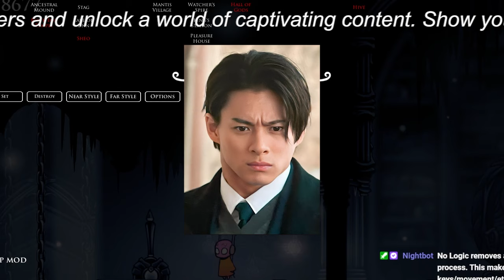【平野紫耀】田村淳、King & Prince脱退メンバーの新グループに対するスタンスに賛否両論